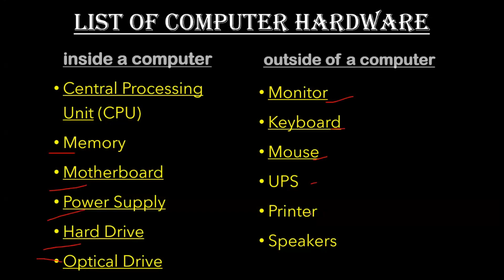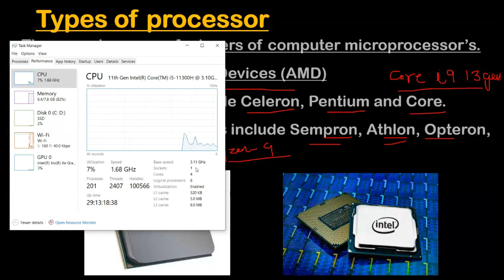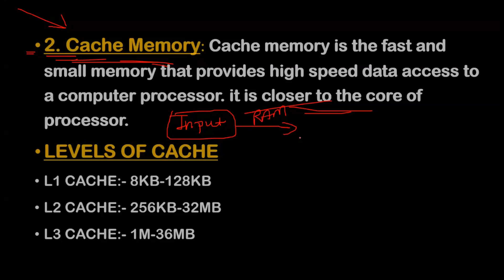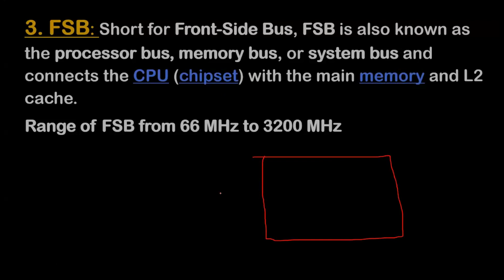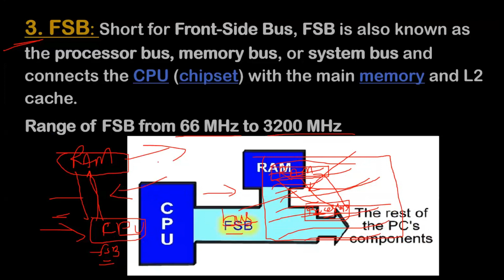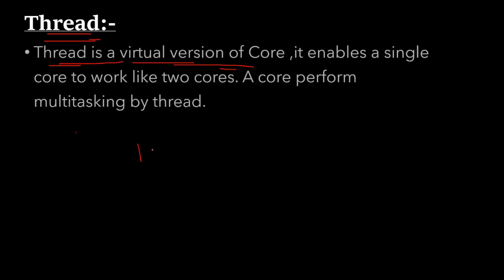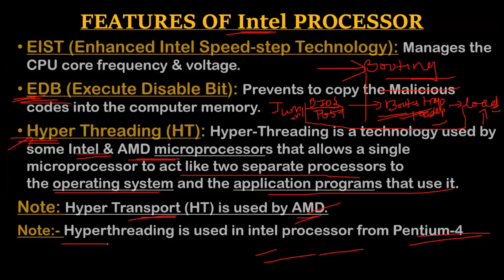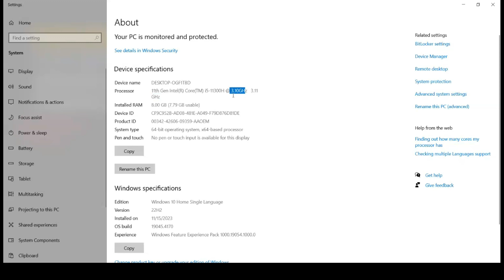The Complete Guide to Computer Processors: Simplified Explanation in English | Comptia A+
In this video, we delve into the heart of computing: the processor. Join us as we demystify the workings of the CPU, exploring its architecture, functions, and the role it plays in your computer's performance. From understanding the basics of how instructions are processed to exploring different types of processors and their features, this video provides a comprehensive overview suitable for beginners and enthusiasts alike. Get ready to unlock the secrets of the computer processor in easy-to-understand language!